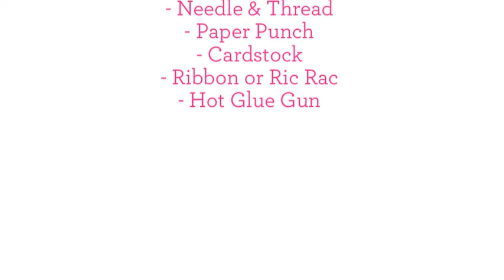Sis Boom Glitzy Sequins on Felt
Jennifer Paganelli of Sis Boom Fabrics walks you through her Glitzy Sequins on Felt Tutorial. Make a necklace, bracelet, headpiece, bouquet & more! Have fun and let the sequins fly! For more inspiration, visit SisBoom.com